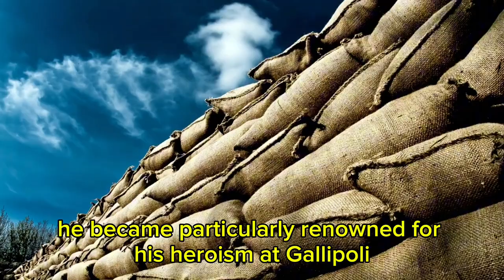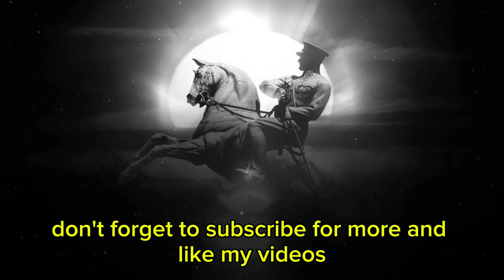How Changed Turkey Forever | The Visionary Leader: Ataturk | Documentary History about Turkey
In just 3 minutes, we dive into the incredible life and achievements of Mustafa Kemal Atatürk. A revolutionary figure, Atatürk stood firm against world leaders, defended his people, and implemented brilliant military strategies. His profound understanding of various cultures, his knowledge about nations, and even his habit of reading books during wartime exemplify the kind of leader he was.

In this video, we cover:

Atatürk's early life and military career
His role in Turkey's War of Independence
The significance of the Battle of Gallipoli
The proclamation of the Republic and his reforms
His educational and cultural reforms
International relations and diplomacy during his leadership

👍 Like our video if you enjoyed it